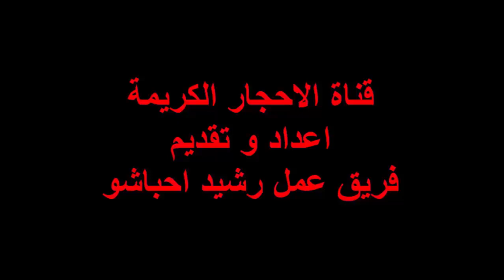مشروع كيدز اريا مشروع مربح في المدن الكبرى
مشروع كيدز اريا هو أحد المشاريع الجديدة التي بدأت بالانتشار في المدن الكبرى وبعضها يحقق ارباح كبيرة شهريًا، و الكيدز اريا لمن لا يعرفها هي عبارة عن منطقة او مكان مخصص يحتوي على انواع مختلفة من الألعاب يتم الدخول اليه برسوم معينة ليكون من حق الأطفال أن يلعبوا على تلك الألعاب كيفما شاؤوا، مع تخصيص طاولات وكراسي لجلوس الاهل بحيث يمكنهم تناول المأكولات والمشروبات ومتابعة ابنائهم وهم يلعبون ويمرحون، وفي الحقيقة تشهد مشاريع الكيدز اريا اقبال شديد، فالاهالي يعتبرونها أفضل من الأندية الاجتماعية التي لا يستطيع أطفالهم الحصول فيها على نفس الكم من المرح والسعادة، اضافة الى ان الاهالي انفسهم يحصلون على مرح اكثر ويتعرفون على اصدقاء جدد من خلالها. لذلك اذا كنت تخطط لاستثمار اموالك في مشروع جديد غير منتشر بكثرة ولديه فرص نجاح مرتفعة، فإننا نرشح لك مشروع كيدز اريا كمشروع تتوافر به تلك الصفات. إليك فيما يلي توضيح لكافة متطلباته وكيفية تشغيله.

كيدز اريا
كيدز اريا
موقع ومساحة المشروع :-
من الضروري أن يتم تنفيذ المشروع في موقع مميز بمنطقة حيوية داخل إحدى المدن الكبرى ليحظى المشروع بأكبر كم من العملاء يوميًا وبالتالي يحقق الجدوى من تنفيذه، وذلك يعني ان المشروع غير مناسب للقرى والمراكز والمدن الصغيرة.

اما بالنسبة لمساحة المشروع فيفضل ان لا تقل مساحة مشروع كيدز اريا عن ١٥٠ متر مربع مع الوضع في الاعتبار انه كلما اتسعت المساحة كلما سنحت الفرصة لاستضافة عملاء أكثر مما يعني مداخيل وأرباح أكثر للمشروع.

تجهيزات مشروع كيدز اريا :-

يجب تصميم مطبخ بمساحة معقولة ليتم من خلاله صناعة المشروبات التي يتم تقديمها للأهالي، كما يجب عمل عدد ٣ حمامات على الأقل، أما بالنسبة للحوائط فيتم طلائها بألوان زاهية مع تنفيذ رسومات وديكورات تتناسب مع الاطفال، والارضيات يجب تغطيتها بالفوم لكي لا يتعرض الأطفال للأذى في حال وقوعهم، وفي مناطق اخرى يمكن وضع نجيل صناعي، وبالطبع يجب الاهتمام بعنصر الإضاءة.

مستلزمات مشروع كيدز اريا :-
يحتاج مشروع كيدز اريا الى مجموعة من الألعاب التي تمثل بدورها المعدات الأساسية للمشروع، ومن أمثلة تلك الألعاب (الزحاليق، والمراجيح، بيت الكرات، الترامبولين، حمام سباحة مطاطي كبير، لعبة الدودة، غيرها من الالعاب المناسبة للاطفال)، كذلك يتطلب المشروع بعض المعدات المطبخية لصناعة المشروبات والعصائر كخلاط العصير وماكينة القهوة وغلاية المياه وغيرها، بالاضافة الى عدد من الطاولات والكراسي للأهالي وبالطبع يجب توفير تلفزيون كبير الحجم لعرض برامج واغاني الاطفال مع توفير واي فاي مجاني للأهالي، وكذلك ايضًا يجب توفير مكيفات هواء وكاميرات مراقبة.

افضل اوقات عمل المشروع :-
يعمل المشروع بأقصى طاقة خلال العطلات الاسبوعية وخلال الاعياد والاجازات الرسمية وطوال أشهر الصيف، ويقل الطلب على المشروع خلال فترات الشتاء القارص وفترات الامتحانات وفي أيام الدراسة، ولكن اجمالًا يمكن للمشروع تحقيق أرباح كبيرة في الفترات التي يعمل فيها بأقصى طاقة لتعويض قلة الأرباح في الفترات التي يقل فيها الطلب.

العمالة المطلوبة لمشروع كيدز اريا :-
يحتاج المشروع الى فتاتين او اكثر للعمل على رعاية وملاعبة الأطفال وجعلهم أكثر سعادة، كما يحتاج المشروع الى عاملة نظافة تقوم بتنظيف المكان بشكل دوري، كما يتطلب المشروع وجودة عاملة بوفية لديها القدرة على صناعة المشروبات الساخنة والباردة والعصائر بجودة عالية.